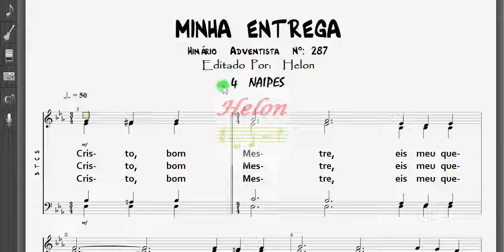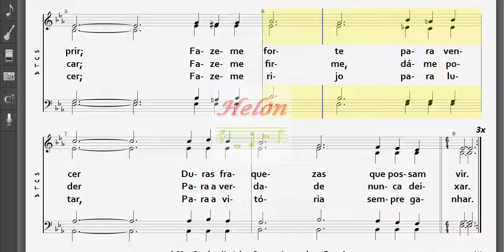287- MINHA ENTREGA - 4 NAIPES